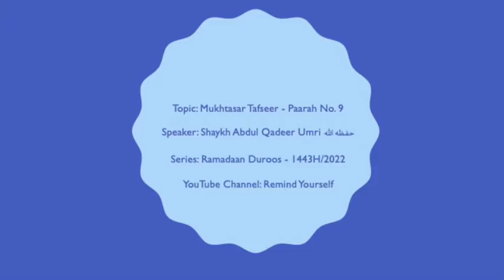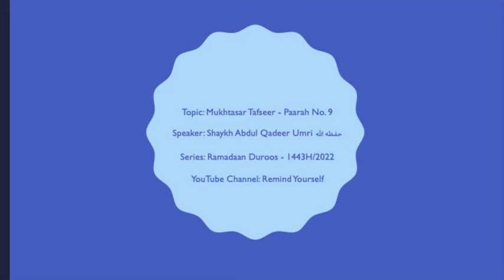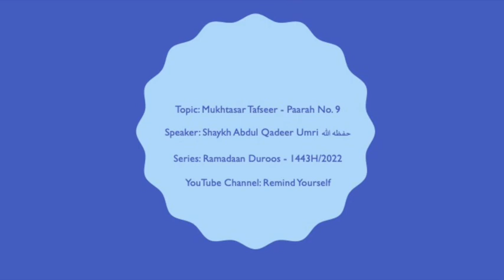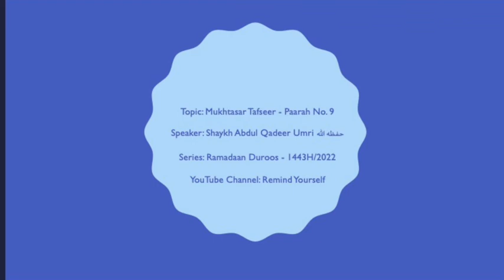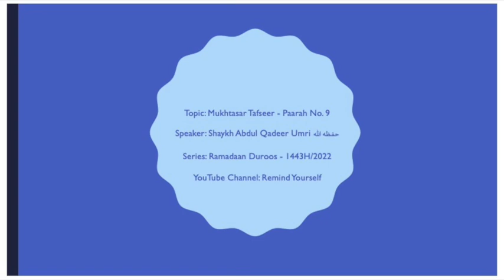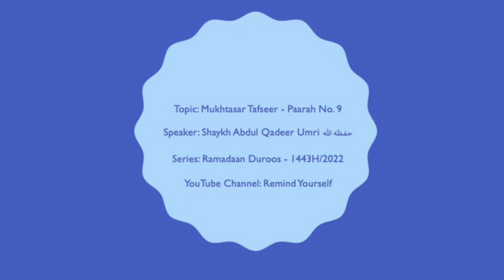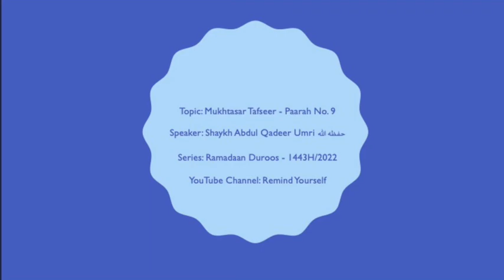Mukhtasar Tafseer Paarah No 9 | Shaykh Abdul Qadeer Umri حفظه الله | Ramadaan Duroos